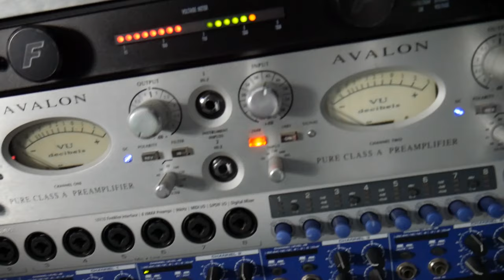EDP Bars-Episode 7 "Dabs"-Ft. Kane2Sane- Prod by EDP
This beat stems from a cook-up I did with another badass producer that goes by the name of Dru Dinero. My homie Kane 2 Sane is hardworking and up and coming rapper that came through and put down some bars for this one.. ... Beat Produced by EDP.

Produced by MCI and Dru Dinero for Exit Door Productions